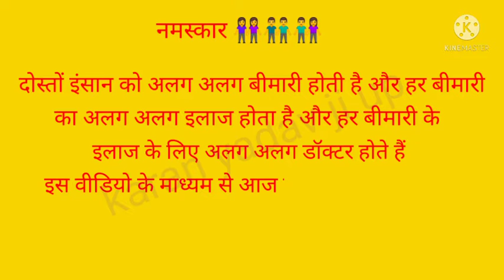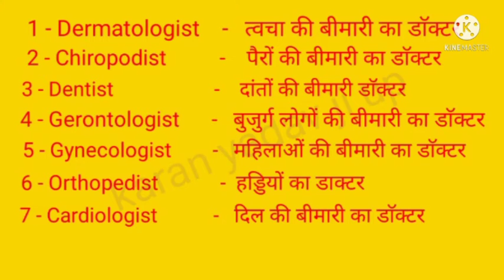Medical Practitioner Related Words in Hospital किस बीमारी के लिए किस डॉक्टर से मिलना चाहिये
अस्पताल में चिकित्सक से मिलते जुलते सम्बंधित शब्द
Medical Practitioner Related Words in Hospital
Medical language